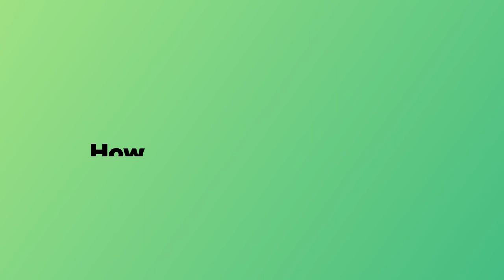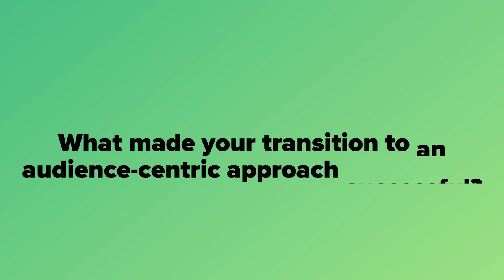How Philips Built A Customer-Centric Marketing Function | A Client Success Story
Learn how working with Forrester helped Phillips pivot from a product-focused to customer-centric marketing approach.